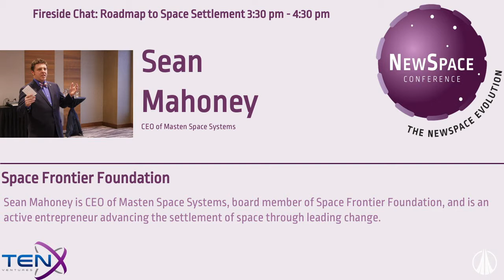NewSpace 2019 Day 3 Fireside Chat: Roadmap to Space Settlement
Day 3 - Evolution of the Market
Fireside Chat with:
Rick Tumlinson, Co-Founder Space Frontier Foundation, Chairman, SpaceFund & Earthlight Foundation

Sean Mahoney, Space Frontier Foundation

Peter Garretson, Air University's Air Command and Staff College

Since it was founded in 1988, the Space Frontier Foundation’s primary mission has been permanent space settlement through economically sustainable activities. With the industry poised to reach an inflection point in 2019, and with more than 30 years of technological and ideological advances since we started, it is worth re-examining the steps that are needed to achieve the vision of settlement. In this panel, SFF advocates and skeptics will discuss the stepping stones and stumbling blocks on the path to settlement, with the goal of creating an updated strategic global vision for going forward.